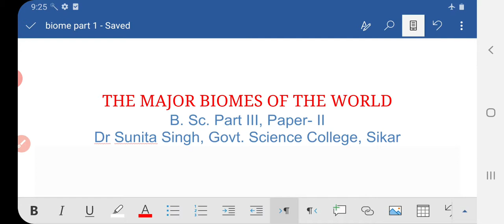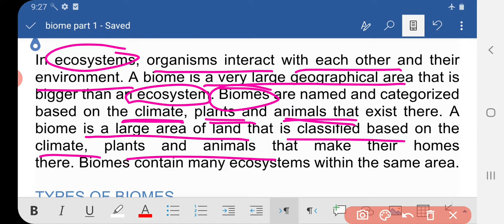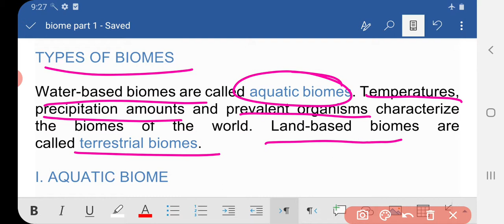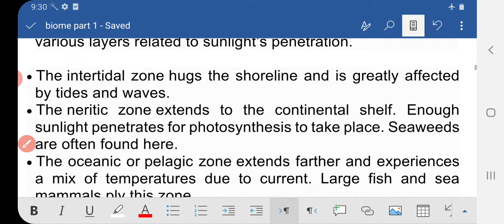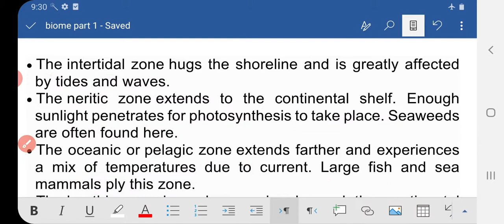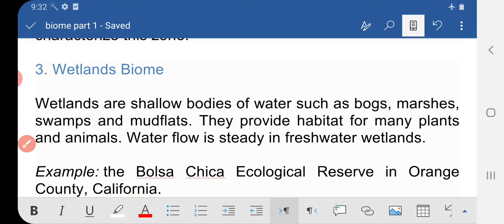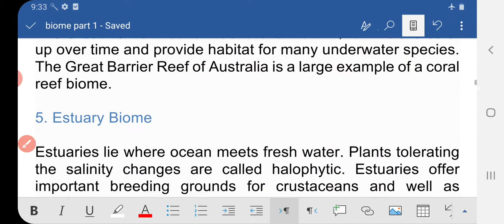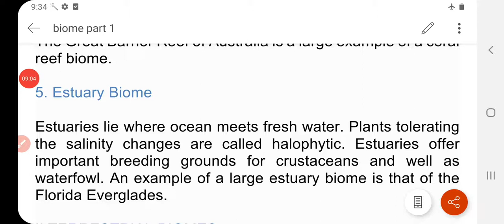The major biomes of the world (Part 1) by Dr Sunita Singh